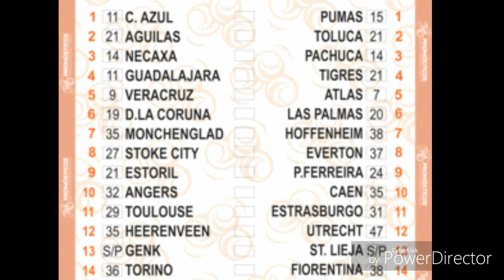PRONÓSTICO PROGOL #1928 © (TIP DE LA VICTORIA)